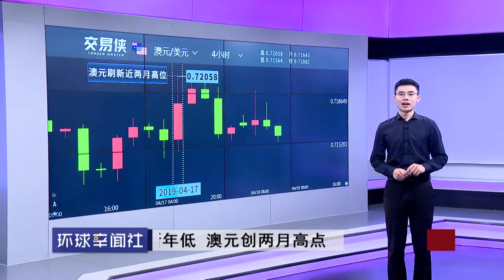避险情绪消散 黄金跌至年低 等这一危机过去或迎来反击？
周二，黄金大幅下挫，刷新年内低位，触及1272.87美元每盎司，日内跌幅达到1%。金融博客零对冲分析称，黄金突然下跌，是因为投资者向市场抛售价值约15亿美元的黄金期货合约。